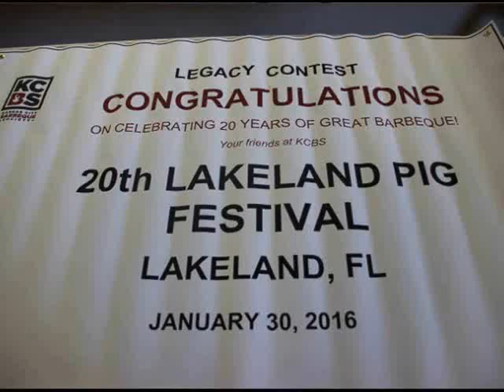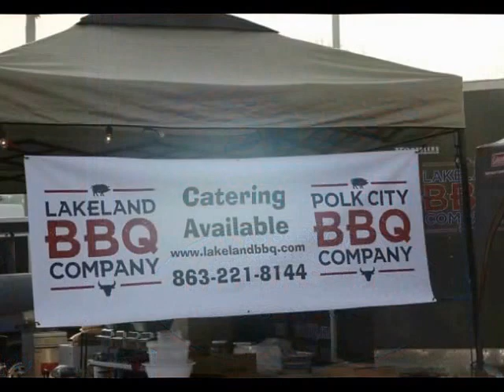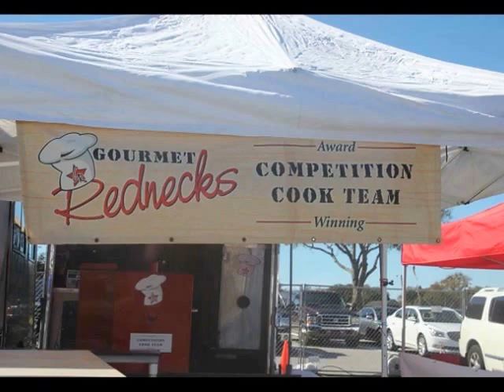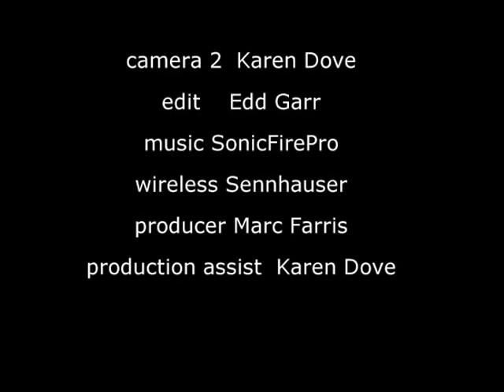20th Annual Pigfest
Pigfest is a KCBS BBQ contest held in Lakeland, FL every year the last weekend of January.  Plenty of music, friendship, and food for everyone.